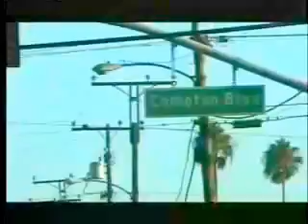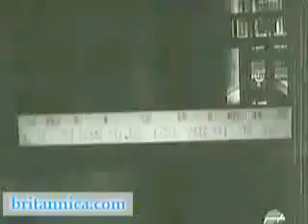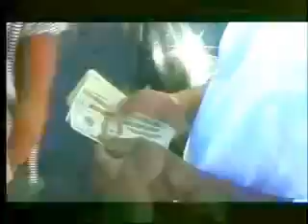World Star Hip Hop🔥 New Lrical Hot Fire Songs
If I had to guess, I would say that 17-year-old Jordan Davis, like most teens, was excited for the weekend on Friday when he and his friends pulled up to a gas station in Jacksonville, Florida. But thanks to the racist fears of an armed white man, Jordan didn’t make it past Friday night.

Michael Dunn, described as a 45-year-old businessman, pulled up to the same gas station and parked right next to Jordan and his friends whose music was too loud for Dunn’s taste. Dunn complained about the music while waiting for his girlfriend who had gone inside the gas station to make a purchase. Moments later, Dunn pulled out his gun and fired between eight and nine shots at the teens, two of which hit Jordan.

So, what did this kid do that was so terrible, Dunn felt gunshots were warranted? According to CNN:

Dunn told police he felt threatened by the response from the teens, the statement said.

Dunn’s attorney, Robin Lemonidis, told CNN Monday that Dunn told police that he reacted after having seen a gun barrel in the window of the teens’ car and after hearing a profanity-laced string of threats against him and his girlfriend while the teens motioned they were opening the door.

Lemonidis said that was when Dunn reached for his gun and opened fire on the vehicle. She added that, “When all the evidence has been flushed out, I believe that it will be extremely clear that Mr. Dunn acted as any responsible firearm-owner would have under the same circumstances.”

That’s interesting, considering no gun was found inside the vehicle. Then again, that doesn’t really matter if you’re black (like Jordan) in a society that equates blackness with criminality, particularly male blackness. Add loud music and  “a profanity-laced string of threats” to that dark complexion and suddenly you’re a walking target for the George Zimmerman’s and Michael Dunn’s of the world.

The worst part is that Dunn couldn’t even stick around after shooting because apparently black men like Jordan are still scary even when riddled with bullet holes:

Lemonidis said her client and his girlfriend left the scene after the shooting, fearing that they had encountered gang members and that more would follow.

The couple went to a local hotel for the night, and saw the news the next morning that Davis had died. They returned to Dunn’s home in Brevard County, where local police arrested him Saturday on an out-of-county warrant.

To sum up, Dunn shot at an unarmed group of teens (of color) because they cursed at him while refusing to turn down their music, which evidently makes them gang members. It sounds to me like Dunn, much like George Zimmerman, may actually believe he is the victim here.

It’s still unclear exactly what Dunn’s defense will be, but since the shooting took place in Florida, there is speculation that he could be aiming for a “Stand Your Ground” defense. WJXT Jacksonville explains:

“Mr. Dunn is going to have to answer the question, ‘Why did you not call the sheriff’s office? If you are reasonably protecting yourself, why did you leave the scene, get in the car, and the next day, flee the jurisdiction of Duval County’,” said Jacksonville Attorney Gene Nichols.

Nichols said Dunn’s statements in court on Monday make a “stand your ground” defense a likely strategy, but not necessarily one that a jury will believe.

“There’s no indication that Jordan or anyone else in that car had a gun, there’s no indication that they were any threat to Mr. Dunn,” said Nichols.

As for Dunn’s girlfriend, a police spokesperson said at a news conference that “She came running outside and she jumped in the vehicle, when they took off.” Despite leaving a crime scene with the shooter without reporting it to the police, she won’t be facing any charges. At least the shooter was immediately arrested this time around, unlike the insanity in the aftermath of Trayvon Martin’s murder. Still, that doesn’t make this story any less disturbing.